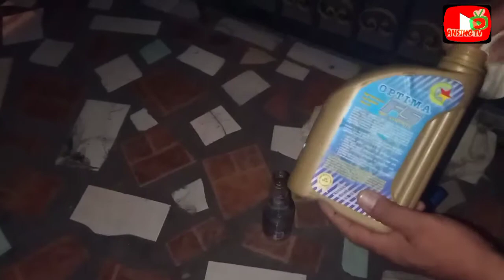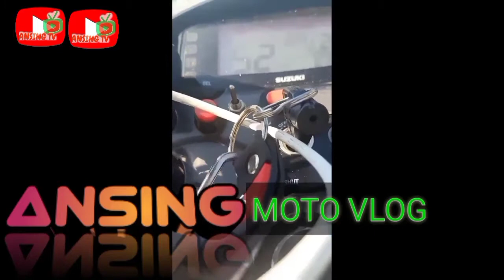DIY Gasera/Lampara Using Used Oil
Hi guys another vlog. ginwa ito noong bagyong ulysses...grabe 4 na araw na walang power sa lugar namin. nalobat lahat ng gadgets namin. imbes na kandila naisipan ng tatay ko na gumawa kmi ng DIY lampara or gasera gamit ang gamit or used oil. simple at asa bahay nyo lang ang mga materials na gagamitin...sana nagustuhan nyo..

@ANSING TV